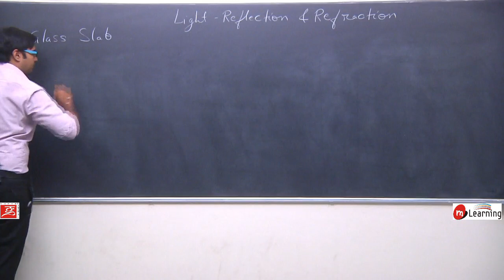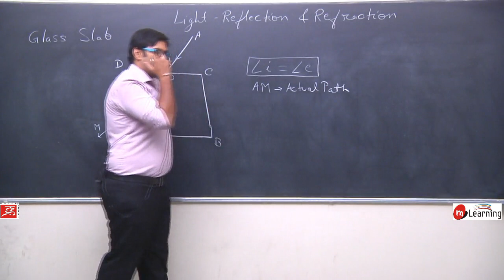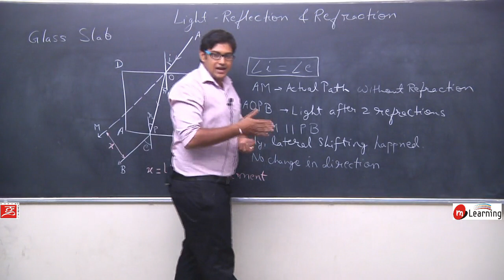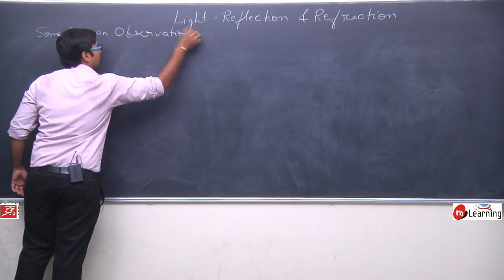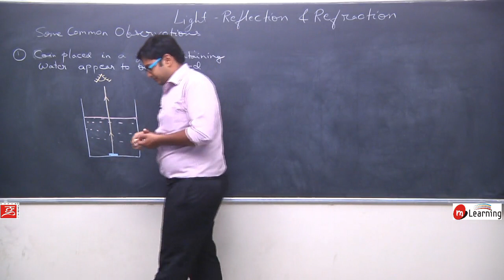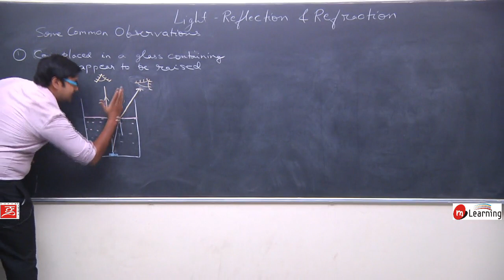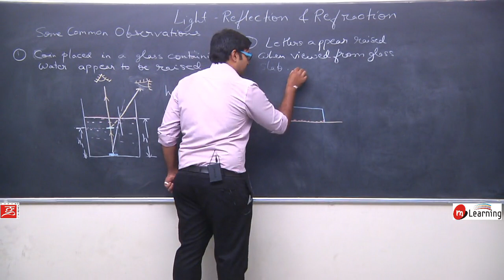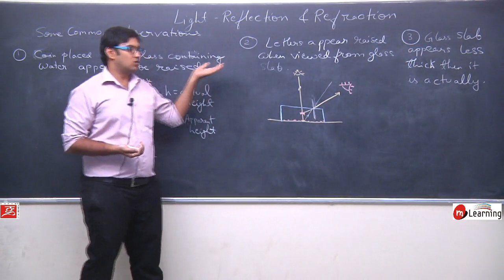Refraction of Light for Class 10th Physics - Lecture 10